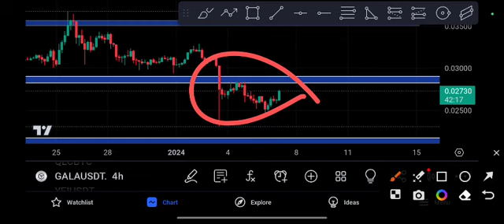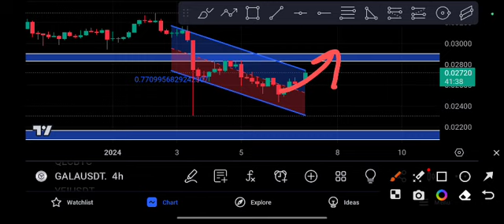Gala coin Urgent Guys! Gala Price Prediction